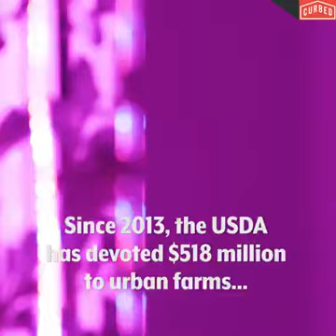Hydroponic Garden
By: Agracultural Week